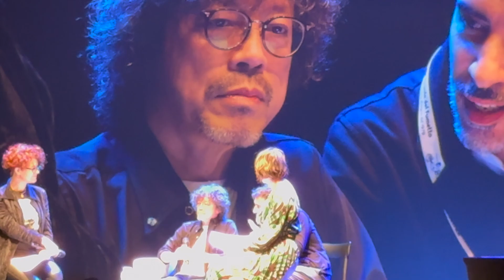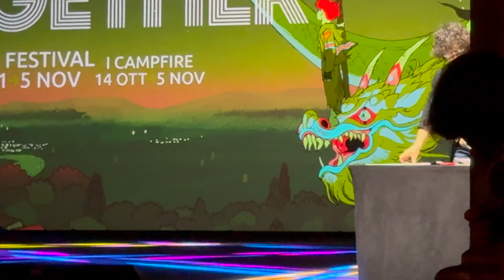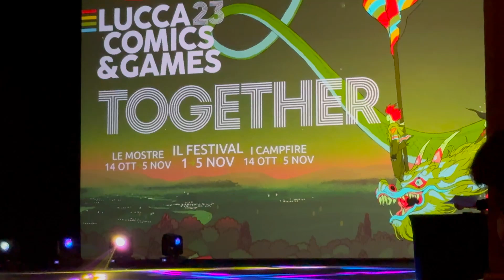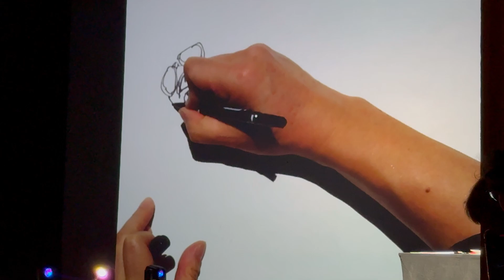Naoki Urasawa Live Show! - Teatro del Giglio 4/11/2023